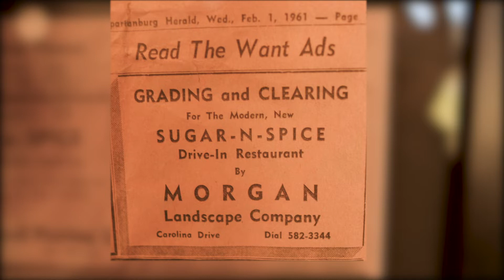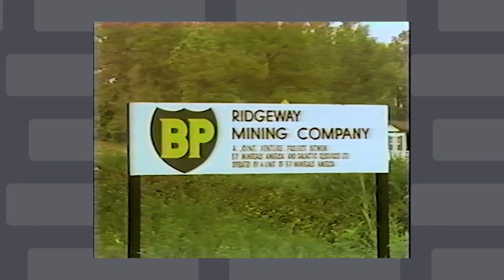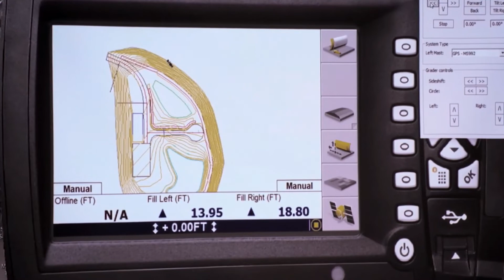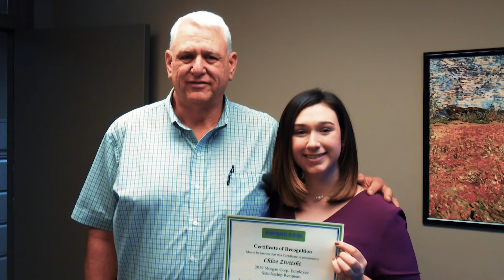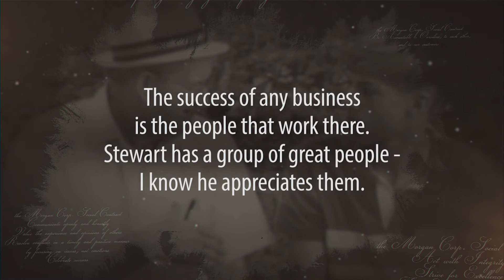Morgan Corp 75th Anniversary Tribute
For over 75 years, Morgan Corp. has been a leader in commercial and industrial site development. With offices in Spartanburg, Charlotte, Savannah, and Raleigh, we serve clients in the entire Southeast region.

Watch as key employees tell the history of Morgan Corp. and key milestones over the years.